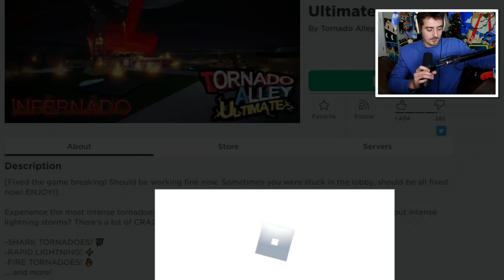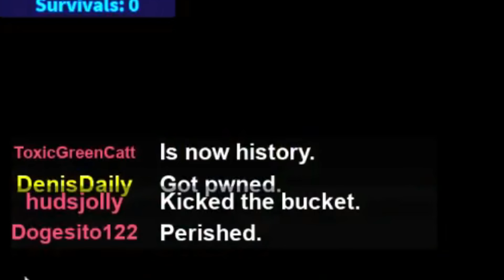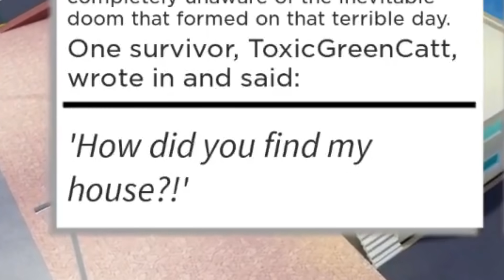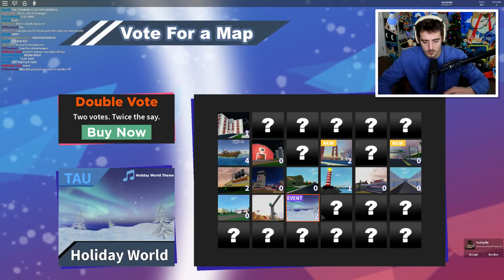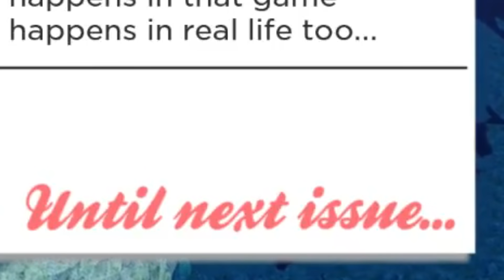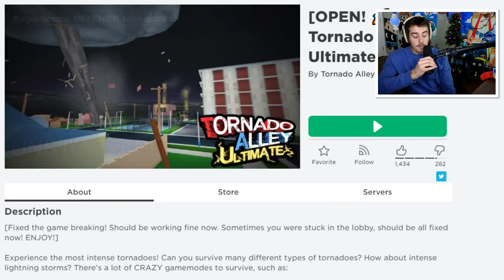Roblox SHARK TORNADO.. (stupid)